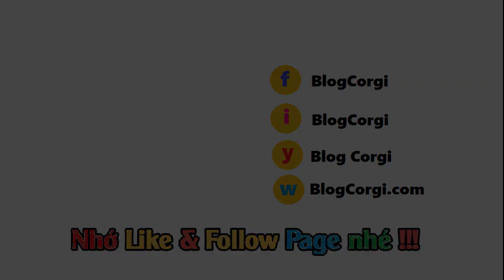#08 💖Quần Áo Thời Trang Cho Chó Mèo🐹 Đẹp [BlogCorgi.Com]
💖Quần Áo Thời Trang Cho Chó Mèo🐹 Đẹp

SẢN PHẨM CỦA SHOP LÀ HÀNG NHẬP KHẨU TỪ NƯỚC NGOÀI.
MỘT VÀI SẢN PHẨM SẼ GÔM ĐƠN VÀ NGƯỜI NHÀ MÌNH MAY LUÔN.
VÌ VẬY THỜI GIAN GIAO HÀNG SẼ CHẬM HƠN BÌNH THƯỜNG (7 - 15 ngày)

Các bạn chọn mẫu quần áo cho cún thì nhắn tin gửi mẫu cho shop ạ!
Nếu không nhắn tin chọn mẫu, shop sẽ giao mẫu quần áo cho chó Corgi NGẪU NHIÊN. Xin chân thành cảm ơn !!

#01 ƯU ĐIỂM SẢN PHẨM QUẦN ÁO CHO CHÓ CORGI

- Vải cotton, khô thoáng, không gây nóng cho cún.
- Áo có thun co giãn giúp dễ mặc cho chó Corgi.
- Áo thiết kế cơ động giúp di chuyển dễ dàng, không vương víu.
- Gấp gọn khi không dung.
- Hoàn thiện cao, chất liệu bền.
- Tiện dụng, tận hưởng niềm vui.
- Bé nào có nhiều lông / lông xù nên chọn lớn hơn 1 size áo.

#02 KÍCH THƯỚC SIZE QUẦN ÁO CHO CHÓ CORGI CƠ BẢN:

- Size XS: vòng ngực: 30cm, chiều dài thân: 20cm (cân nặng 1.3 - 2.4kg)
- Size S: vòng ngực: 35cm, chiều dài thân: 25cm (cân nặng 2.4 - 4kg)
- Size M: vòng ngực: 40cm, chiều dài thân: 30cm (cân nặng 4 - 6kg)
- Size L: vòng ngực: 45cm, chiều dài thân: 35cm (cân nặng 6 - 8.5kg)
- Size XL: vòng ngực: 50cm, chiều dài thân: 40cm (cân nặng 8.5 - 12kg)
- Size XXL : vòng ngực 55cm, chiều dài thân 50cm( cân nặng từ 12 - 14kg)
- Size 3XL: vòng ngực: 57cm, chiều dài thân: 45cm (cân nặng 14 - 17kg)
- Size 4XL: vòng ngực: 62cm, chiều dài thân: 50cm (cân nặng 17 - 20kg)
- Size 5XL : vòng ngực 67cm, chiều dài thân 57cm( cân nặng từ 20 - 24kg)
- Số liệu chỉ mang tính chất tham khảo có thể chênh lệch 2 - 3 cm, 1-2kg

#03 LƯU Ý KHI MUA ÁO QUẦN CHO CHÓ MÈO

- Vui lòng ghi địa chỉ nhận hàng rõ ràng đầy đủ để tránh bị hủy đơn hàng. Mẫu địa chỉ đúng (Số nhà và đường/ địa điểm gần nhà bạn + thôn xóm - Phường/Xã - Quận/Huyện)
- Hướng dẫn đặt mua nhiều màu, mẫu, kích thước trong 1 đơn hàng: Bạn phải chọn màu, mẫu hoặc kích thước bạn muốn rồi cho vào giỏ hàng. Sau khi chọn đủ thì vào giỏ hàng để tiến hành mua hàng. Có thể điều chỉnh số lượng mua trong giỏ hàng nếu muốn.
- Đối với những sản phẩm có nhiều mẫu, màu sắc, nhiều kích thước. Quý khách vui lòng đặt mua đúng mẫu, màu, kích thước của sản phẩm trên hệ thống để tránh nhầm lẫn. Nếu quý khách muốn biết rõ hơn về sản phẩm xin vui lòng chat với shop để được tư vấn trước khi đặt hàng. Vui lòng lưu ý kĩ thông tin này. Xin chân thành cảm ơn và rất mong quý khách thông cảm!

#04 DANH MỤC CHÓ CORGI LIÊN QUAN

#05 HATAG TÌM KIẾM QUẦN ÁO CORGI